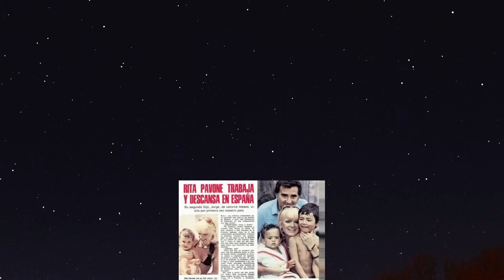LA QUERÍAN EXCOMULGAR Y EL PAPA FRANCISCO ACABÓ RECIBÍENDOLA EN EL VATICANO CON HONORES.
Una gran profesional, que se rompió las costillas actuando y continuó hasta acabar la actuación, era pequeña de estatura y grande como ser humano y artista.